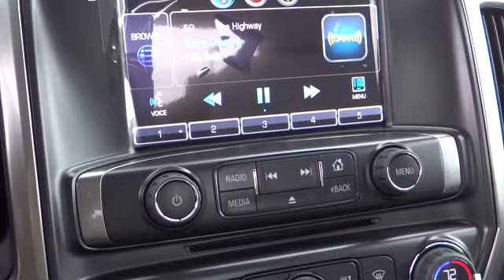2015 Chevrolet Silverado 3500HD Reno, Carson City, Northern Nevada, Elko, Fallon NT635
Nevada.
2015 Chevrolet Silverado 3500HD LT - Stock#: NT635 - VIN#: 1GC4KZC8XFF131511